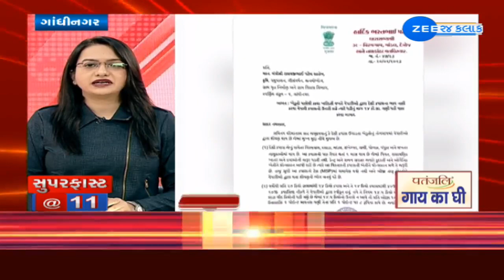ZEE 24 kalak Headlines @ 11:00 AM | 20-2-2023 | Gujarat | Latest Updates